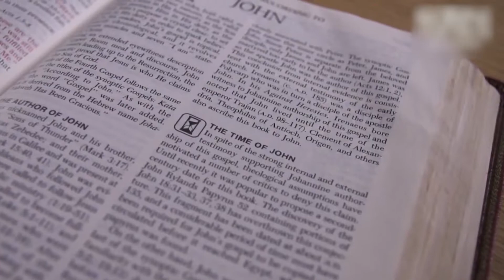지구촌 리포트 - 美 국회에서 열리는 기도모임(CTS, CTS뉴스, 기독교방송, 기독뉴스, 기독교뉴스, 교계뉴스)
앵커: 이번에는 미국으로 가보겠습니다. 국회에서 정치적 견해가 다른 의원들이 서로 갈등하는 모습을 흔히 볼 수 있습니다. 미국 의회도 마찬가진데요.

앵커: 이런 미 의회에 의원들이 서로를 위해 매주 기도하는 모임이 만들어졌습니다. 지구촌 리포트에서 전해드립니다.

국회에서는 정당이 다른 의원들이 서로 다른 의견을 내세우며 갈등하는 모습을 자주 볼 수 있습니다. 미국 역시 지금 이맘때면 한창 정당들 간의 의견충돌이 격해집니다. 하지만 이런 가운데 매주 의원들이 모여서 기도하는 자리가 이어지고 있습니다. 상원인 민주당과 공화당 의원 몇 명이 모여서 함께 기도하는 시간을 마련한 겁니다.

INT 크리스 쿤스 / 미국 민주당 상원의원

크리스 쿤스 민주당 상원의원은 제임스 랭크포드 공화당 상원의원과 함께 이 기도모임의 공동 의장을 맡고 있습니다. 크리스 의원은 기도회 시간을 한 주 가운데 최고의 시간으로 꼽습니다.

매주 다른 상원의원이 함께 나눌 말씀을 고르고 그 말씀에 대해 기도모임 안에서 나누는 겁니다.

매 기도회를 마칠 때마다 의원들은 서로의 손을 잡고 기도합니다. 크리스 의원은 기도회에서 서로 간에 친밀함을 만들어간 덕분에 다른 의원들과 의정활동 할 때도 수월해졌다고 말합니다.

쿤스 의원은 기도모임을 통해서 과거의 갈등을 극복하고 서로 화해할 수 있길 바란다고 말했습니다.

지구촌 리포트였습니다.